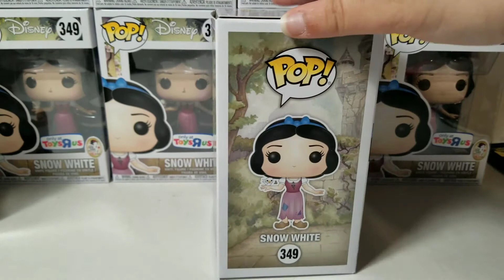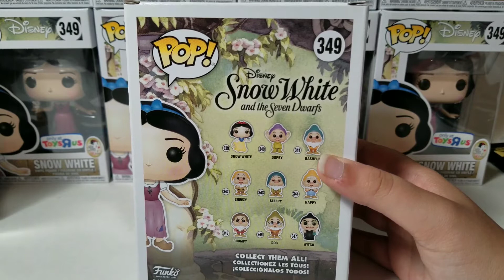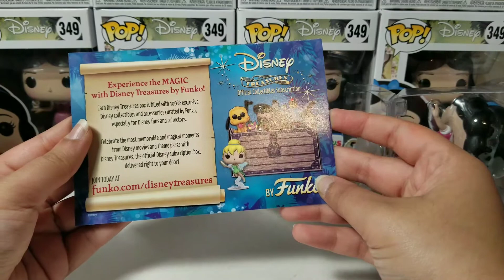4K Snow White Maid Version #349 ToysRus EXCLUSIVE Funko Pop Unboxing!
Super RARE!

Pokemon TCG Pikipek CLB Online Code

Please like my facebook page (or at least check it out)